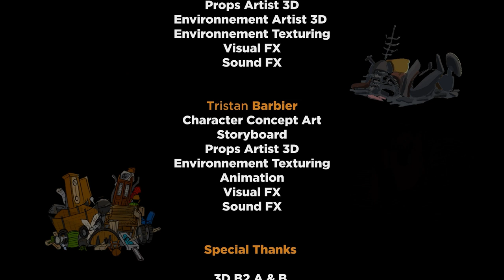Tresor Au Bot - Ynov Paris Campus Short Movie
2nd Grade Short Movie made for school along the year. Was pretty tough to go through but in the end it was very pleasing and a great learning experience.

Music used in video :
Hope In The Sight Of Fear - 2022 Royaltee Free Music for Free
Dom & Roland - Deckards Theme Remix
Spacial Winds - 2022 Royaltee Free Music for Free

Ynov Paris Campus